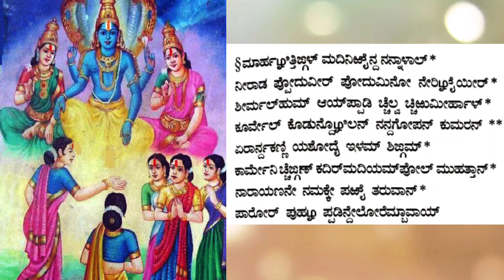IYAL ISAI - 1st Thiruppavai Paashuram